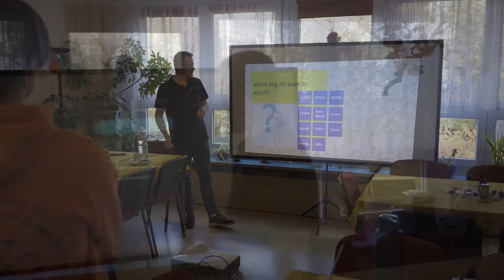Smartphone Führerschein Senioren, Vorstellung Publikumspreis Digitaltag 2021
Dies ist unsere Bewerbung für den Publikumspreis vom Digitaltag 2021, hierbei stellen wir unser Projekt „Smartphone Führerschein für Senioren" vor und zeigen euch ein paar Aufnahmen von einem dieser Kurse. Ich hoffe unsere kleine Vorstellung gefällt euch!